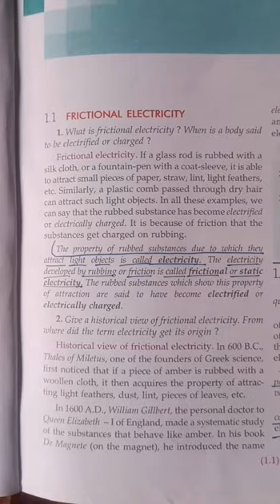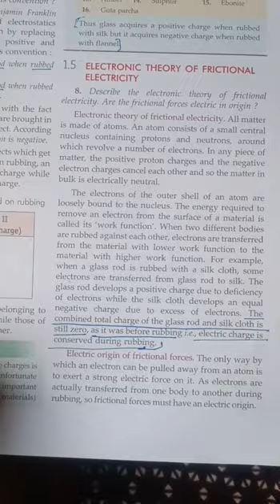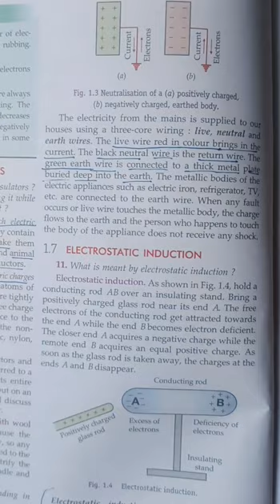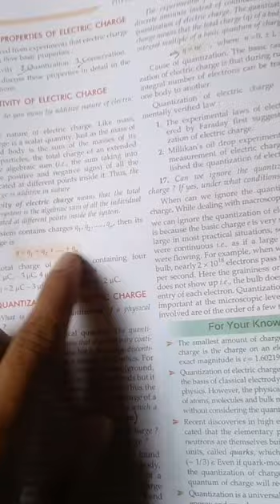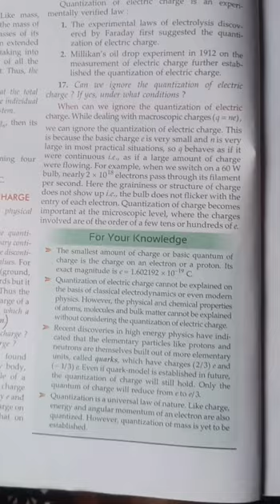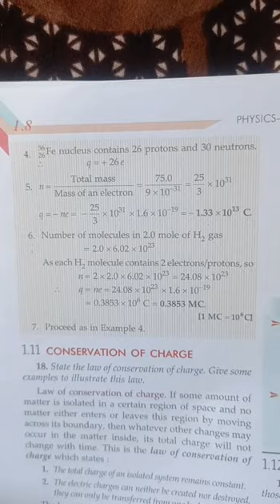Ch-1 Physics Class12 yeh pdlo bs🤗👍